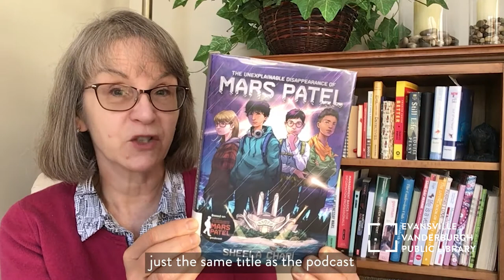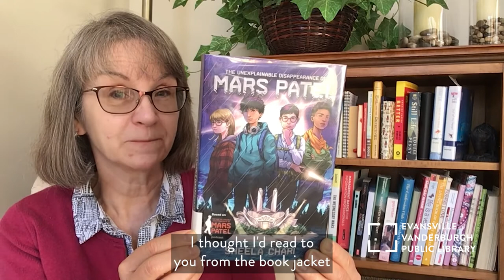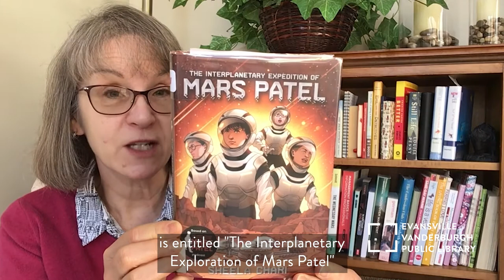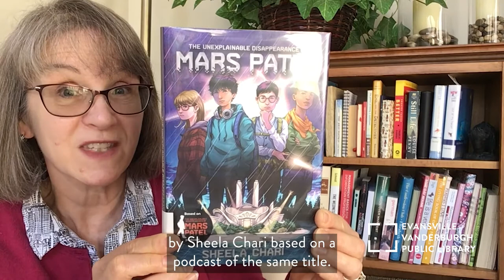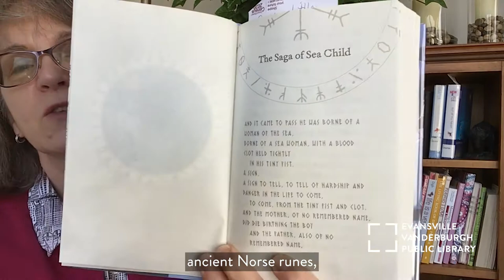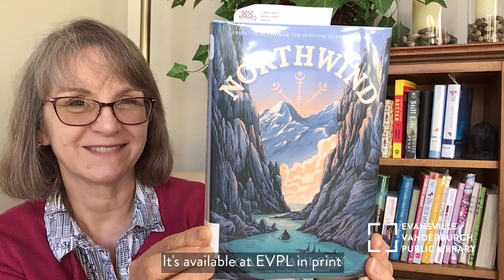Chapter Book Storytime • EVPL Digital Program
Explore the unknown with Ms. Ellen as she shares two books in this edition of 𝐂𝐡𝐚𝐩𝐭𝐞𝐫 𝐁𝐨𝐨𝐤 𝐒𝐭𝐨𝐫𝐲𝐭𝐢𝐦𝐞, 𝐓𝐡𝐞 𝐕𝐚𝐫𝐢𝐞𝐭𝐲 𝐏𝐚𝐜𝐤.

“When Mars dreamed of traveling to distant planets, vomit wasn't the first thing that came to mind. But here he was hurtling through space on the 'Pruit 3,' hurling into a barf bag.”

If you want to see how 𝑇ℎ𝑒 𝐼𝑛𝑡𝑒𝑟𝑝𝑙𝑎𝑛𝑒𝑡𝑎𝑟𝑦 𝐸𝑥𝑝𝑒𝑑𝑖𝑡𝑖𝑜𝑛 𝑜𝑓 𝑀𝑎𝑟𝑠 𝑃𝑎𝑡𝑒𝑙 by Sheela Chari continues, here's how you can check it out:

“Nobody knew exactly when the dark ship came and to be sure at first they could not see it at all but only understood it was there in the thick fog by smell.”

If you want to see how 𝑁𝑜𝑟𝑡ℎ𝑤𝑖𝑛𝑑 by Gary Paulsen continues, here's how you can check it out:

🌱 See how many books you can read in 2022 with our 𝐀𝐧𝐧𝐮𝐚𝐥 𝐑𝐞𝐚𝐝𝐢𝐧𝐠 𝐂𝐡𝐚𝐥𝐥𝐞𝐧𝐠𝐞: 𝐑𝐞𝐚𝐝, 𝐄𝐱𝐩𝐥𝐨𝐫𝐞, 𝐆𝐫𝐨𝐰